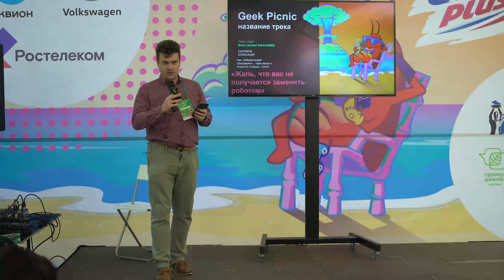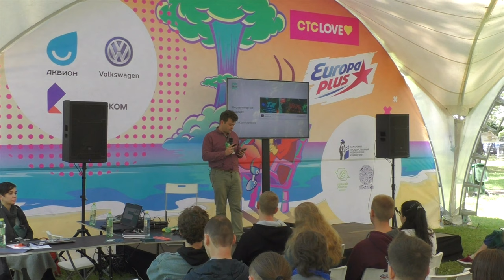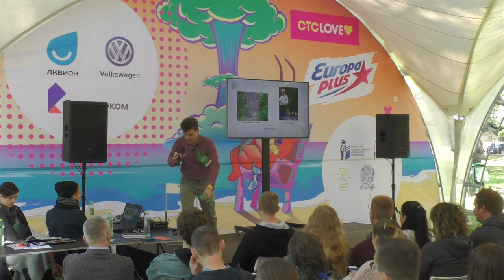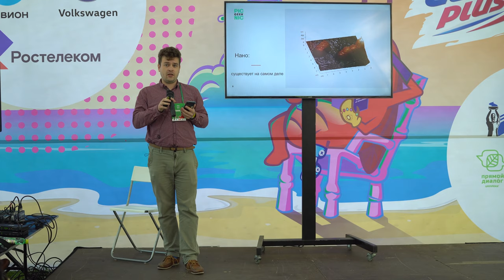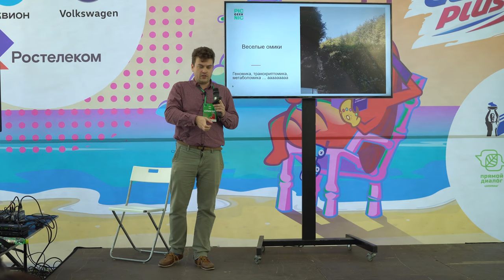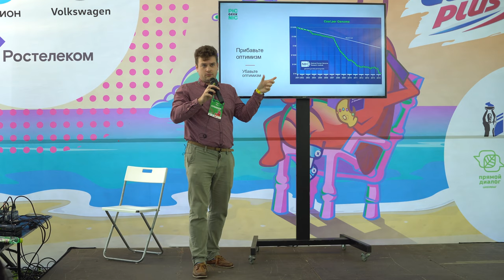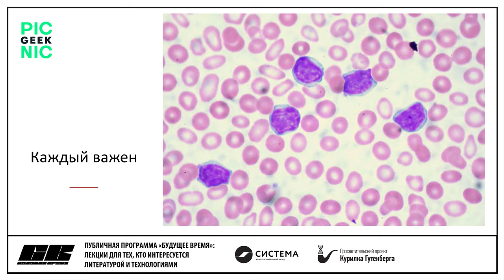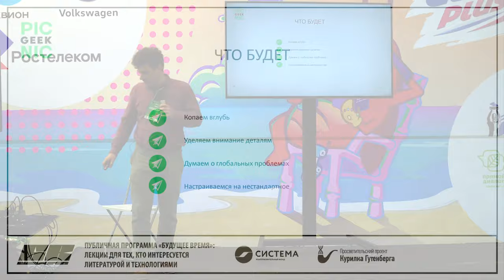Жаль, что вас не получается заменить роботом – Александр Ефремов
Тема: «Жаль, что вас не получается заменить роботом»

Биологи, как и другие ученые, часто решают не только научные, но и множество околонаучных проблем. Реальность оказывается далека от идеальной картины, и именно в точках столкновения учёных с ненаучными проблемами находятся важные вопросы: например, границы допустимого в науке. Эти точки соприкосновения, зачастую конфликтные, являются точками роста. Через эти конфликты в лекции будут показаны возможные пути развития биологии и риски с ними связанные.

Александр Ефремов - Кандидат биологических наук, заведующий лабораторией «Биохакинг» в научном парке «Сириус»

Мероприятие организовано Благотворительным фондом «Система» совместно с просветительским проектом «Курилка Гутенберга» в рамках ежегодной премии по перезагрузке научной фантастики «Будущее время».